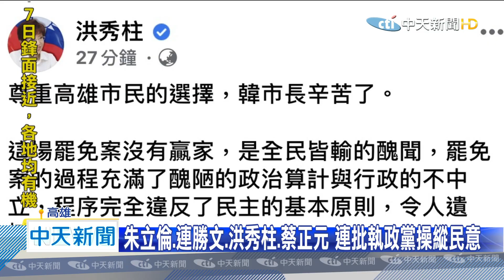20200607中天新聞 高雄市長罷免案通過 藍營批「執政黨操縱民意」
國民黨高雄市長韓國瑜罷免案通過，藍營紛紛跳出來表達不滿，主席江啟臣批評：執政黨用行政力量明目張膽操縱罷免案；張麗善更批：中央操縱民意；連勝文酸：難道是民進黨急著幫自己人紓困嗎？前立委蔡正元在臉書直接了當，這場罷戰是黑暗政治的鬥爭，對此韓國瑜的支持者也拉起紅布條抗議。